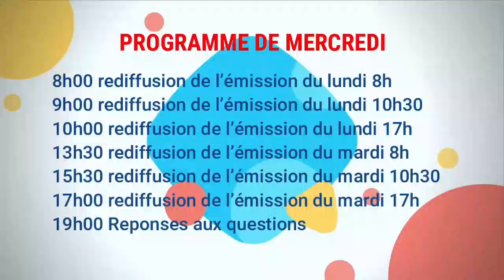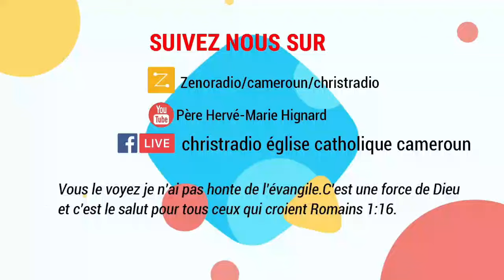Régulation naissance 4